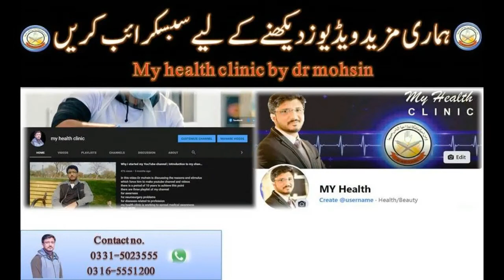What is Pterygium( Nakhoona) ? Eye Tips and treat Urdu /Hindi || eye irritation in summer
Pterygium is a common condition mostly seen in those people who in live in sun for a long a time.pterygium can be prevented by few measures
A Pterygium is a benign or non cancerous growth that develops on the conjunctiva of the eye. The conjunctiva is a clear, thin tissue that covers the white part of the eye, known as the sclera. Pterygium may develop in one or both eyes. The lesion is characterized by a pinkish, triangular-shaped tissue growth of conjunctiva that extends towards the cornea (a transparent window covering the front of the eye). It usually occurs on the nasal side of the eye. The color of the lesion varies from pink to red in color. It may be may grow large enough to interfere with vision. A pterygium is also called Surfer's Eye.